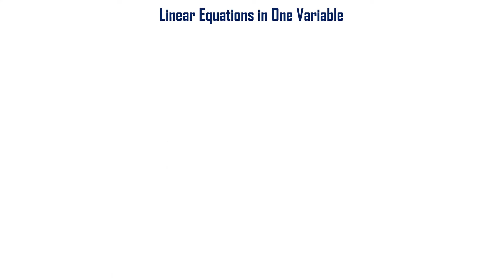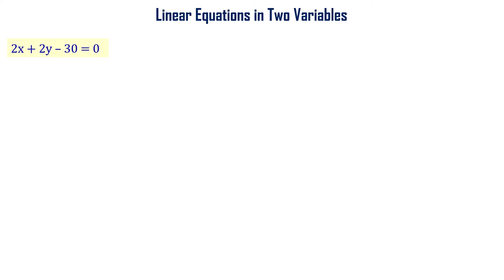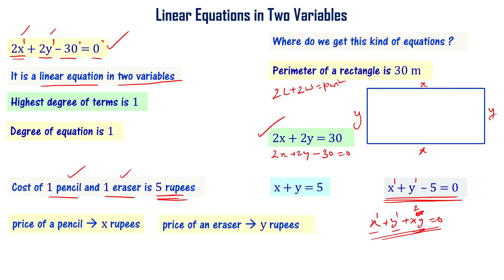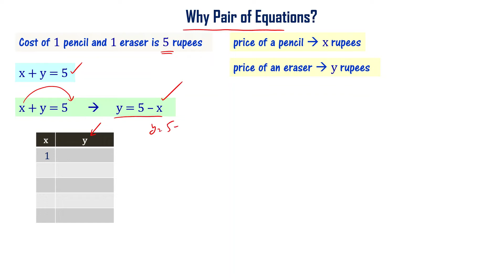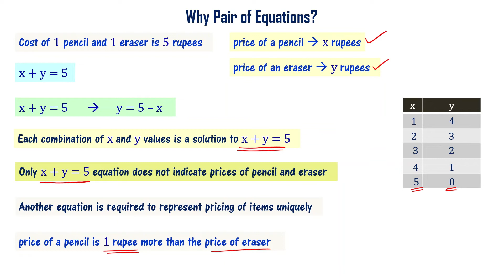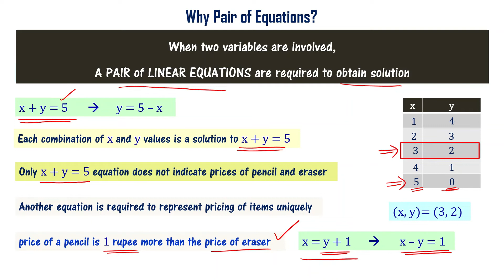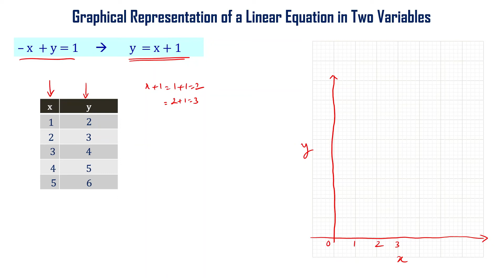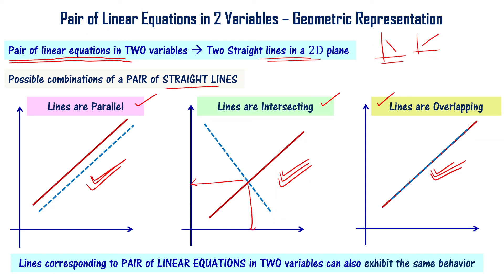Pair of Linear Equations in Two Variables Introduction Class 10 AP TS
Introduction to pair of linear equations in two variables 4th chapter class 10 AP TS  in telugu. Class 10 mathematics Andhra Pradesh and Telangana state syllabus are explained in telugu language to make it understand easily. Pair of linear equations in two variables for class 10 AP TS syllabus in telugu.

What are linear equations
Linear equations in two variables
Why pair of linear equations in two variables
Graphical representation of linear equations
Graphical representation of a pair of linear equations. The lines may intersect, parallel in nature, and overlapping.